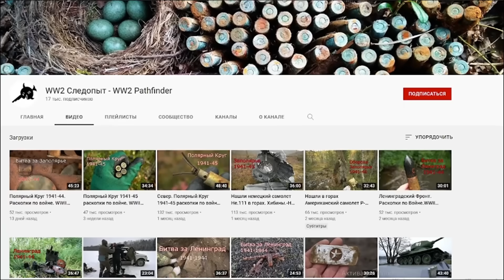I CLIMBED INSIDE THE GERMAN DUGOUT OF THE WW2 / WWII METAL DETECTING